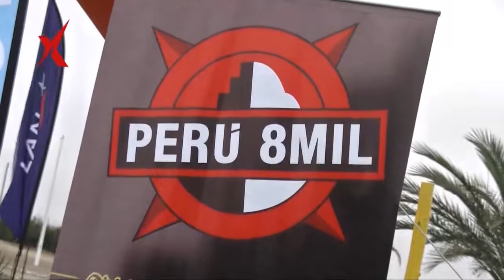TIEMPO XTREMO N° 14 (bloque 4) / LA CARRERA DEL DESIERTO 100K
Estuvimos en el evento de ultra maratón de 100 kilómetros, llamado "La Carrera del Desierto", que se llevó a cabo en Ica, entre la Huacachina y Paracas; y en esta parte veremos toda la carrera en la noche y la llegada de los primeros competidores. (Dirección y Producción General: Luis Cunza)
Tiempo Xtremo, todos los domingos a las 2pm vía Willax Tv, canal 36 de Cable Mágico y canal 12 de Claro Tv